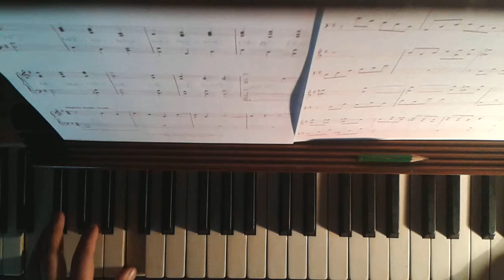Pride and prejudice: Stars and Butterflies (piano)